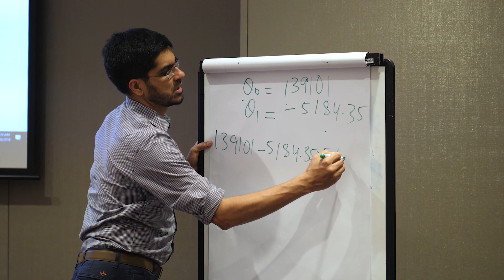Data Scientist Revelation: Learning Tool and Techniques for Big Data Analysis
Vince Vardhanabhuti is a Data Scientist at the University of Hong Kong who is currently researching how he can make more use of the data that is within the medical images that he works with every day.

Vince attended the Singapore Data Science Dojo bootcamp in 2018 and found that during the five-day course, he was able to comprehend and retain new tools and techniques that he can utilize in his analysis of big data, despite not having a background in statistics or programming.